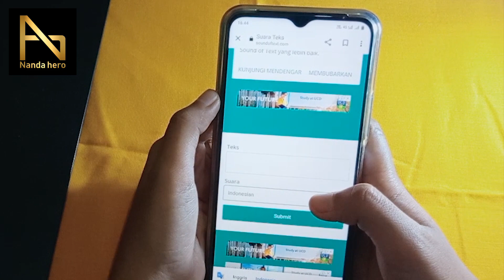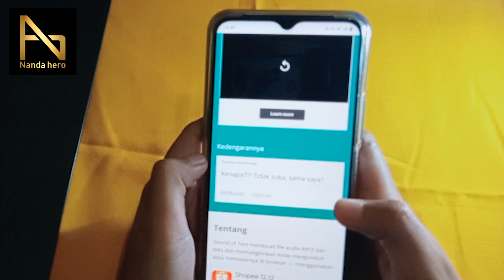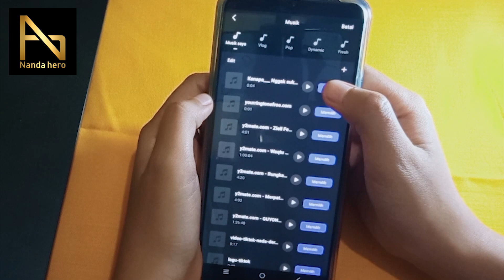Cara Menambahkan Suara Google di Aplikasi VN | Membuat Suara Google di VN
Cara Menambahkan Suara Google di Aplikasi VN | Membuat Suara Google di VN - Jika ingin memasukkan suara Google di aplikasi VN, cukup ikuti langkah-langkah pada video di atas dengan cermat. Bikin suara Google terlebih dahulu, lalu pindahkan ke VN Video Editor.

⌚ Timestamp:
0:00 Pembukaan
0:22 Tambahkan Suara Google di Aplikasi VN
2:44 Penutupan